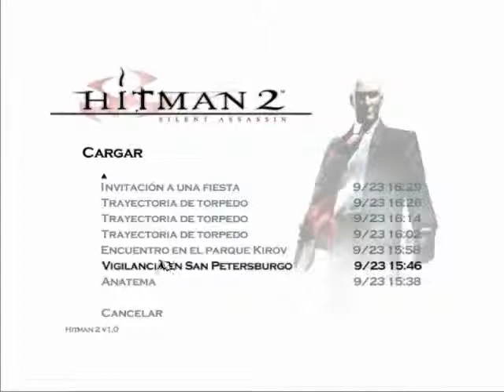Hitman 2 Silent Assassin Misión 2: Vigilancia En San Petersburgo